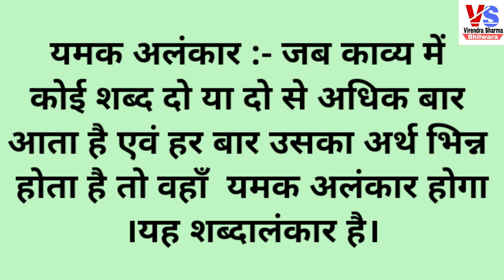यमक अलंकार : परिभाषा एवं उदाहरण /YAMAK ALANKAR /हिंदी व्याकरण / सिर्फ 5 मिनट में सीखिए ।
UPSC, UPPSC, UPP. UGC NET, REET & for other competitions यमक अलंकार का अर्थ एवं उदाहरणों की सरल शब्दों में व्याख्या

ALL THE VIDEOS OF THIS CHANNEL ARE VERY HELPFUL FOR STUDENTS TO UNDERSTAND THE CONCEPT OF HINDI.